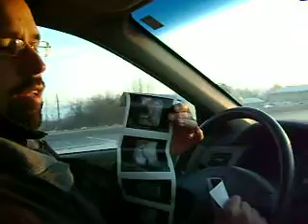2nd UltraSound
We went in for our 2nd Ultrasound today.  Everything is normal and going according to schedule.  The doctor told Trae that the baby has to cook a little bit longer before it's ready.